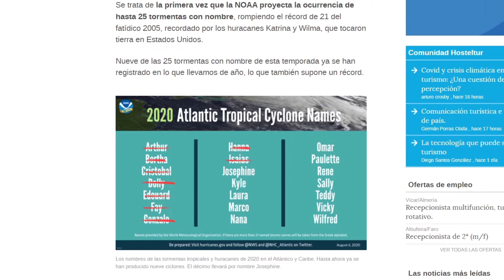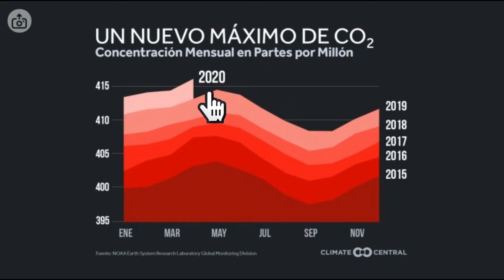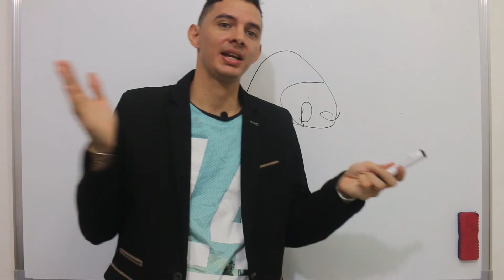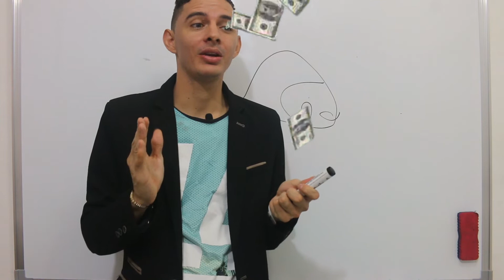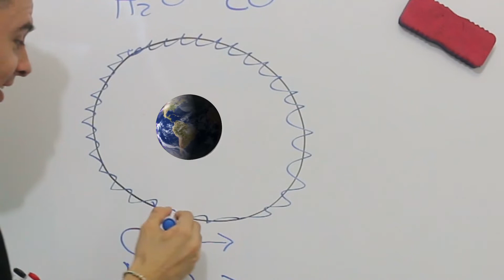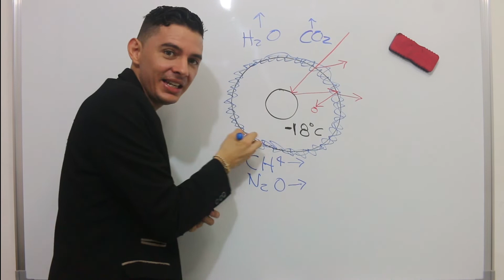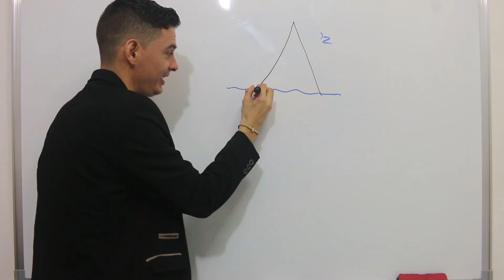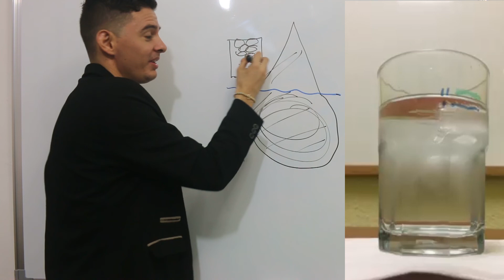LECCIÓN 3: EFECTO INVERNADERO Y CAMBIO CLIMÁTICO 🌏🔥 CURSO DE ARQUITECTURA BIOCLIMÁTICA 🌳📚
Esto forma parte de las 38 lecciones📚 del curso de Arquitectura bioclimática🌳🌍, si estas interesado en ver el curso completo puedes acceder en este link debajo 👇👇